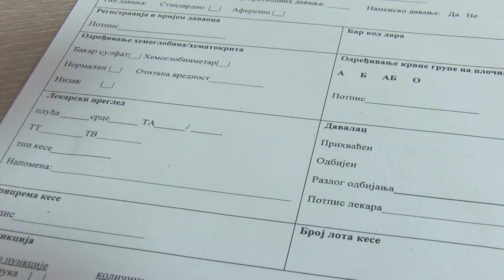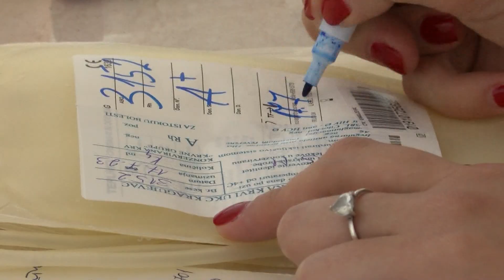Stabilne zalihe krvi u Univerzitetskom kliničkom centru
Zalihe krvi u Službi za snabdevanje krvlju i krvnim produktima Univerzitetskog kliničkog centra Kragujevac stabilne su.